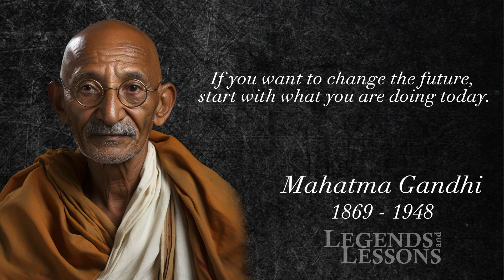MAHATMA GANDHI Says...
Mahatma Gandhi, also known as Mohandas Karamchand Gandhi, was a prominent leader of the Indian independence movement against British rule. He was born on October 2, 1869, in Porbandar, a coastal town in present-day Gujarat, India. Gandhi is often referred to as the "Father of the Nation" in India and is a globally recognized symbol of nonviolent resistance and civil disobedience.

Gandhi studied law in London and initially practiced law in South Africa, where he became involved in civil rights activism, fighting against racial discrimination faced by Indians. His experiences in South Africa played a significant role in shaping his philosophy of nonviolent resistance and Satyagraha (truth-force).

Upon returning to India in 1915, Gandhi became actively involved in India's struggle for independence from British colonial rule. He led various nonviolent campaigns and movements, advocating for social justice, equality, and self-reliance. Some of his most influential movements include the Non-Cooperation Movement (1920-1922) and the Salt March (1930), where he walked hundreds of kilometers to protest the British salt tax.

Gandhi's approach to protest and resistance was rooted in nonviolence, emphasizing passive resistance and civil disobedience to achieve political and social change. He believed that nonviolence was a powerful force that could overcome oppression and injustice.

His philosophy and leadership inspired millions of people, both in India and across the world, to adopt nonviolent methods in their struggle for freedom and human rights. He was a symbol of hope and inspiration for people fighting against colonialism, racial discrimination, and social injustice.

Gandhi's vision extended beyond political freedom; he advocated for social and economic equality, women's rights, and religious tolerance. He promoted self-sufficiency and the use of traditional Indian methods of spinning and weaving, known as khadi, to boycott British goods and foster economic independence.

Sadly, on January 30, 1948, Mahatma Gandhi was assassinated by Nathuram Godse, a Hindu nationalist who opposed Gandhi's tolerant stance towards all religions, particularly his support for the Muslim community during the tumultuous time of partition. His death was a great loss to India and the world, but his legacy of nonviolence and civil disobedience continues to influence movements for peace and justice to this day.